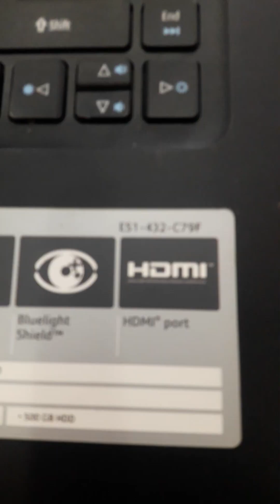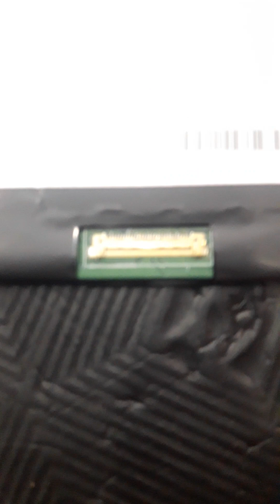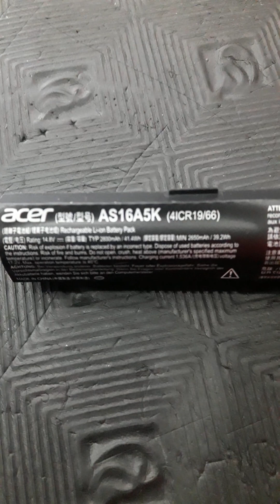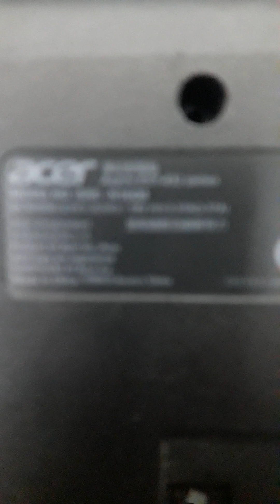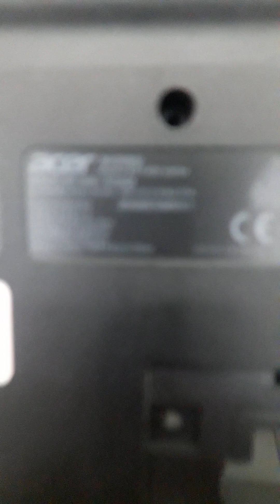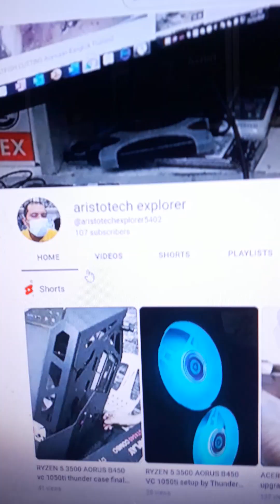ACER ASPIRE ES14-432 C7F INTEL CELERON QUAD CORE 4GB DDR3L 500GB HDD...BROKEN LCD PANEL REPLACE..